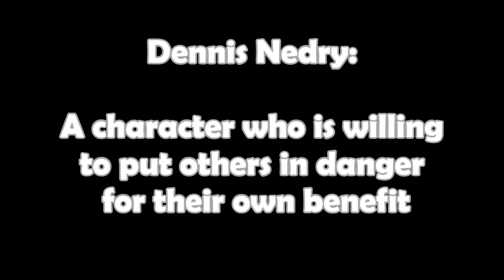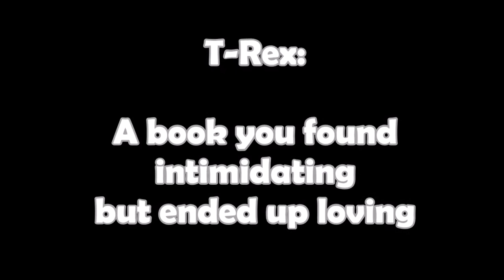The Jurassic Park Book Tag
Today I am here to a do a tag that is long over due and that is...

Here are the questions:

1.What’s your favorite dinosaur?
2. Alan Grant: Name a book character you think would survive Jurassic Park
3. Ellie Sattler: Name a character who is willing to risk their life to save others
4. Ian Malcolm: A book in which you could predict the ending
5. Dennis Nedry: A character(s) who is willing to put others in danger for their own benefit
6. Brachiosaurus: A book that took you a long time to finish
7. T-Rex: A book you found intimidating but ended up loving
8. Velociraptor: A book that’s fast paced
Wolf By Wolf
9. Pterodactyl: A book that flew you to another world
10. Triceratops: Tag three people to do this tag

I Tag

Songs featured in this video:

Jurassic Park Opening Titles By John Williams
Love U By Razihel